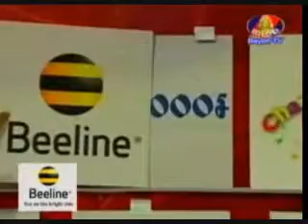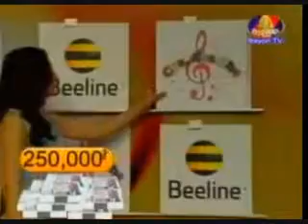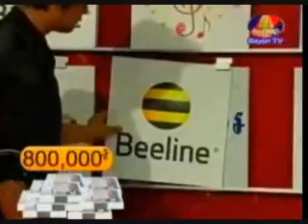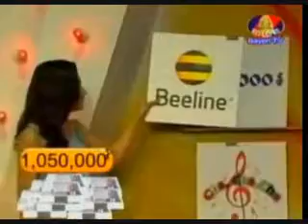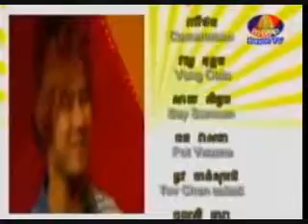[08-07-2011] Cha Cha Cha Show 6 END.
[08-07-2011] Cha Cha Cha Show 6